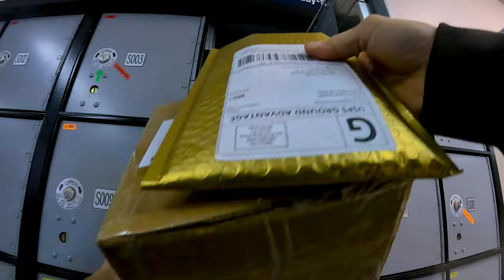What year is it? come unbox with me and find out | happy new year yall fpv drone #2024 / #2023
🧰 Workshops
🧑‍🎓Tutorials
📋 Guides
📺 Behind the scene
🎬 Directors Cut Videos
⏰ Bench Time Live Hangouts
🤝 1:1 Help/Support
Things I used, how about asking me in a comment
or even in the discord where I give free lessons and mentoring

Leave ?'s in the comments y'all.

Hello! all you wonderful people! Thank you so much for coming over to the channel. Welcome to my YouTube.

Guna
for yall to drop your videos or hang out, or maybe you are new and need a little help building/fixing a drone, or maybe you're new to discord itself where you can check out people editing or hanging, and there's something to learn for sure

I appreciate all yall.

I hope you enjoyed this featured content.!!! These are negotiable, as I haven't responded to your comment on this video to check the email.

other stuff

.as always nothing but love yall.

2. To the extent that material may appear to be infringed, I assert that such alleged infringement is permissible under U.S. and Philippine copyright law. Please contact the poster if you believe the material has been used unauthorized.
3. This Video is not associated with any company or products mentioned in the video.

.as always nothing but love.

☁ 𝔸ℕ 𝔽ℙ𝕍 ℂ𝕃𝕆𝕌𝔻 ☁ for yall to drop your videos or hang out or maybe you are new and need a little help